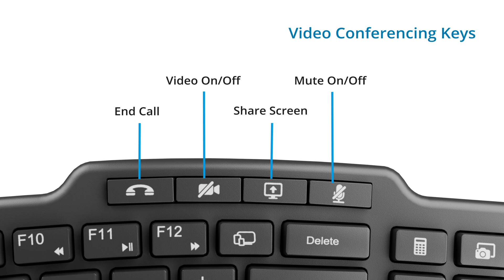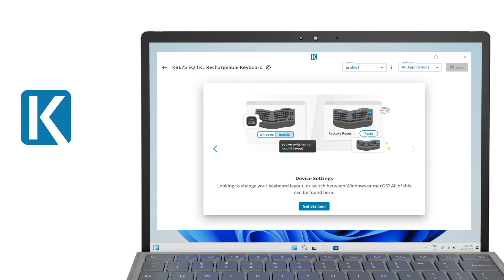Pro Fit Ergo KB675 EQ TKL Rechargeable Keyboard I 2024 Red Dot Design Award Winner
Say goodbye to discomfort and hello to ergonomic bliss with our Pro Fit™️ Ergo KB675 EQ TKL Rechargeable Keyboard!

Winning a 2024 Red Dot Design Award, it's designed for ultimate comfort and efficiency.  Our ergonomic keyboard is crafted to support your wrists and promote natural typing posture. Whether you're a seasoned typist or just starting out, our keyboard will elevate your productivity and well-being.